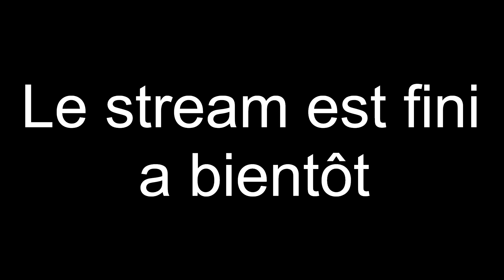[VOD 86] Darkest Dungeon II #18.2 (27/07/22)